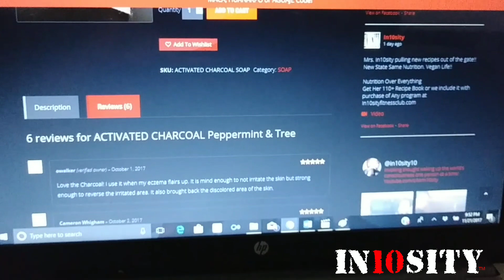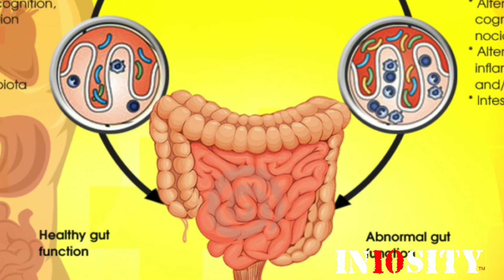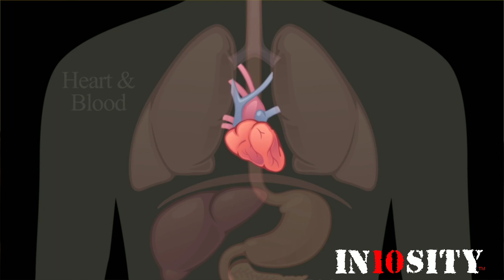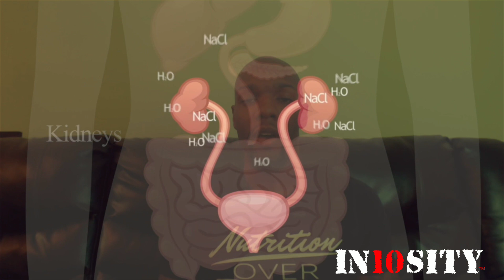INTERMITTENT FASTING WONT WORK FOR YOU **THE TRUTH**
MACA Pre-Orders are Back!

If your going to do Intermittent Fasting do it for 6 months straight or for a long period of time or you wont get what your looking for point blank period!

Edited by Media KNNG

Putting the right food in your Body, Mind and Spirit is the first step In knowledge of self